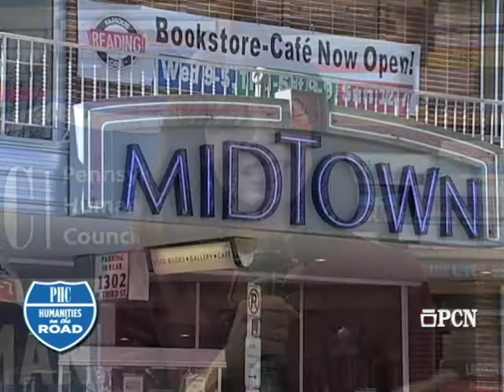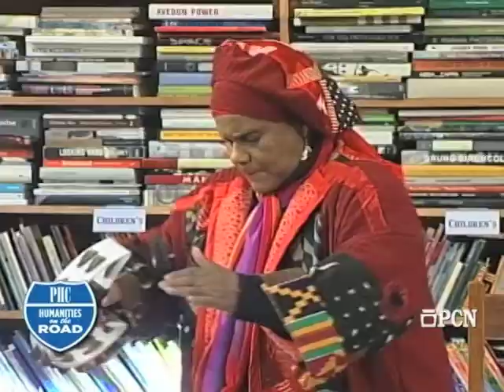Full Episode 1/4 "Peach Cobbler Pie"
The sharing of oral histories, family narratives, folktales and play-party songs from the African American tradition through an uplifting, hand-clapping and foot-stomping participatory presentation.